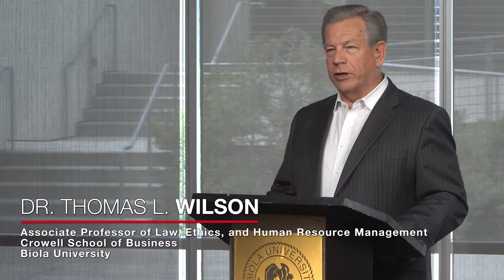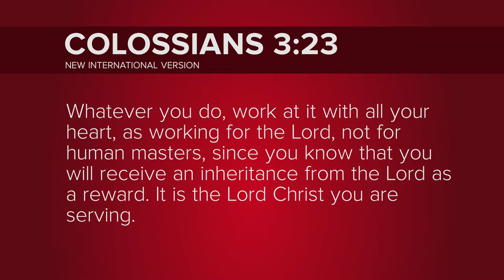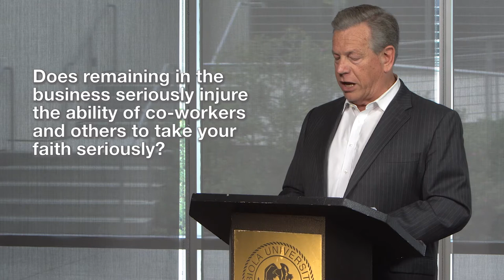Influence, Business and Ethical Dilemmas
Is there an industry or job in which a Christian should not participate?  Is it the best action to leave a job when an ethical dilemma arises? What happens when values are in conflict?  What should be the Christian response? You inevitably will encounter ethical dilemmas in your workplaces.  Dr. Tom Wilson, Biola University Crowell School of Business Professor and attorney, addresses these questions and more.  Dr. Wilson suggests Christians should engage with culture and find a place at the table of influence.

Discussion Questions:
1. An ethical dilemma is where held values collide and are at odds with one another.  Dr. Wilson gave Rahab as an example.  The question isn’t “if” values will collide, it’s “when.”  Think of a past or current situation where you are facing an ethical dilemma at home or in the workplace.  What are those values in conflict?

2. Dr. Wilson shared five factors to when considering to stay or walk away.  How might this help you and others in discerning what is best?

3. If we agree that Christians need to be in the forefront of business because moral tensions exist, then you will need support to be effective in your calling to the marketplace.  Who is supporting you and offering wisdom?  Who can you support and encourage today?  Who needs to know that their work is ministry and that it matters?